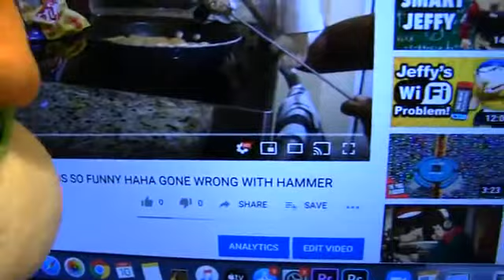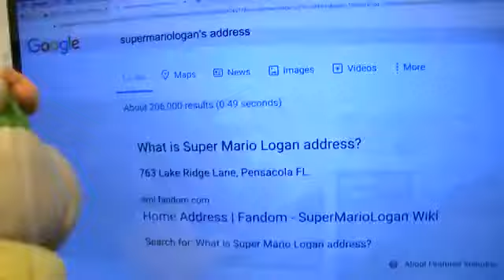SML Movie Jeffy and Junior's Gold Play Button!